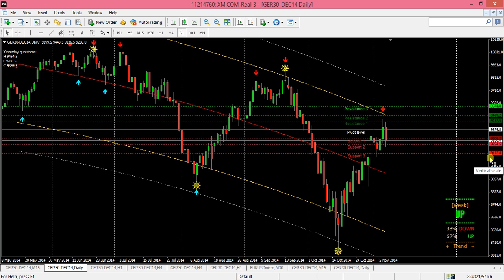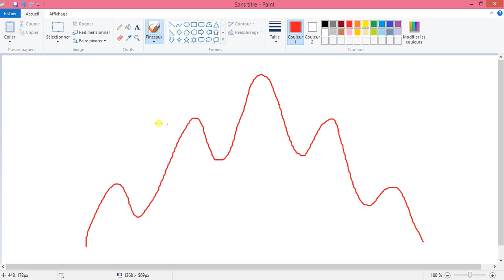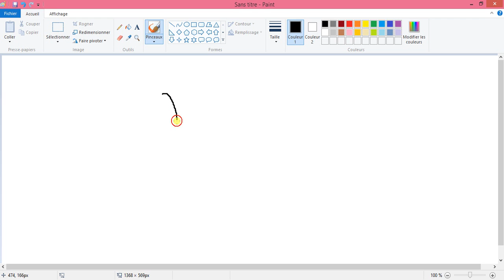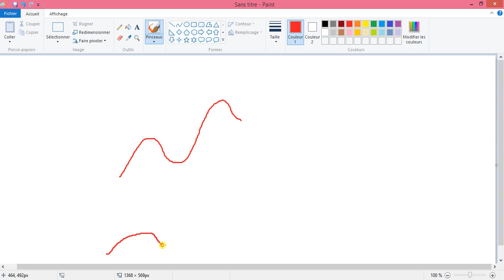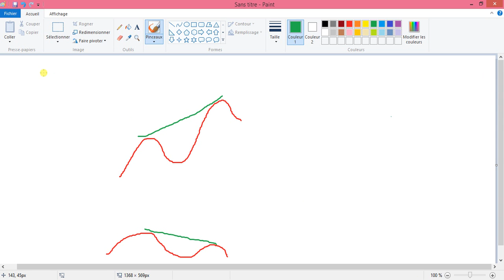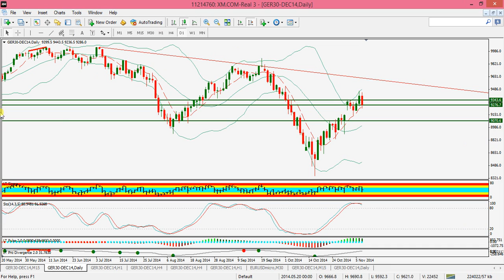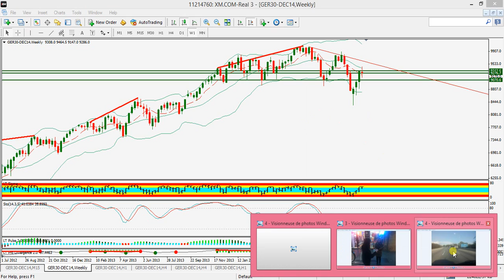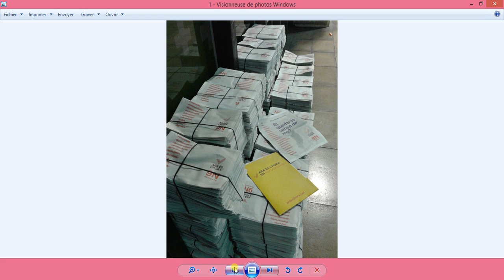DAX30 :Caida importante en los dias a venir! Analisis 08/11/2014 DHTRADER.COM en Español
DAX30 : Prevision de una caida importante en los dias a venir! Analisis 08/11/2014 DHTRADER.COM en Español